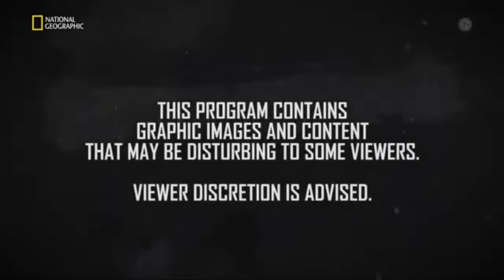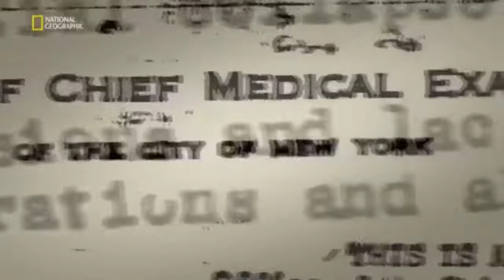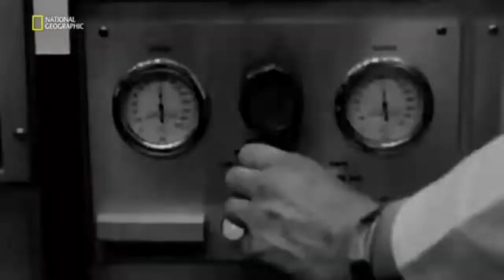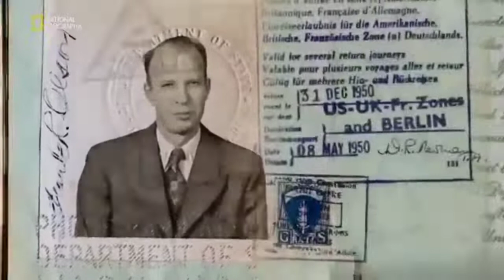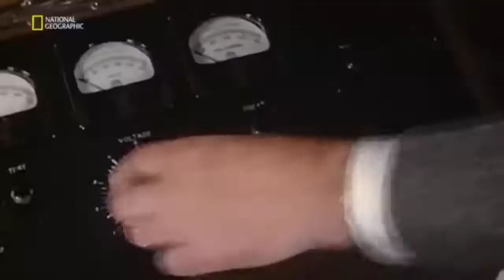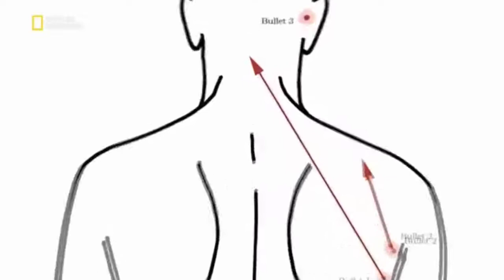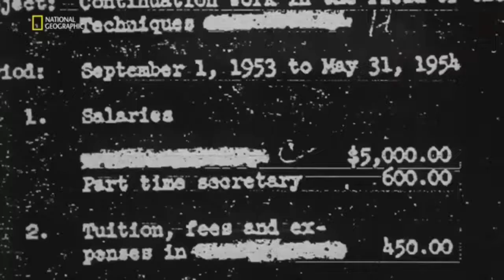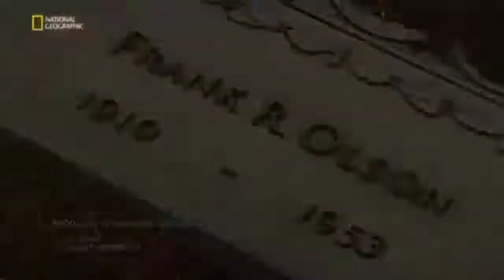CIA Sırları - Gizli Dosyalar Belgeseli - Belgeselci Amca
Altmış yıl önce New York'ta bir otelin penceresinden düşerek hayatını kaybeden ABD hükümetinden bir bilim adamının ailesi, CIA'in cinayete karıştığını ve ardından bir örtbas olduğunu iddia ederek CIA'e tazminat davası açtı .

Örgüt tarihindeki en kötü şöhretli vakalardan birinde, biyo-silah uzmanı Frank Olson, 1953'te, ajans yetkilileri tarafından bilgisi dışında kendisine LSD verildikten dokuz gün sonra öldü.

Video Kaynagı : National Geographic